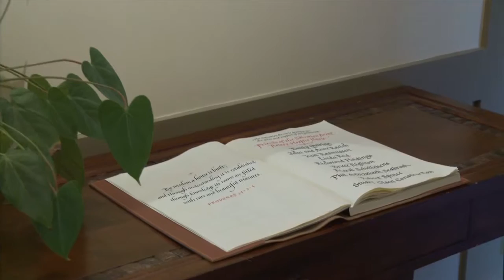Salvation Army Rotary Hospice Tour (Punjabi) - Vancouver Coastal Health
Watch the tour of Salvation Army Rotary Hospice in Richmond, BC.

For more information on hospice care at Vancouver Coastal Health,